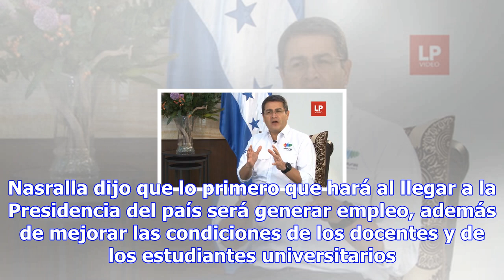Candidatos de la alianza llaman a la población a votar el próximo domingo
San Pedro Sula, Honduras. Como parte de las actividades del cierre de campaña, Salvador Nasralla, ca...